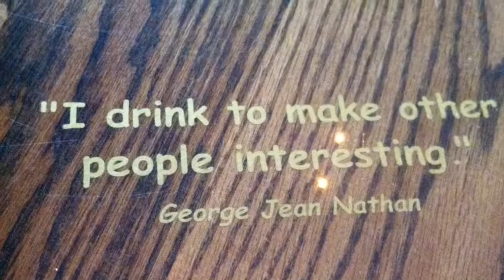HBW - 8/14/13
Looking at the cream ale and going to be doing some yeast washing this week.